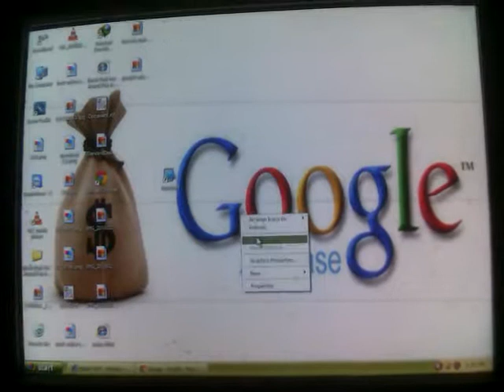how to make money adsence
todays we learn how to make money with youtube.
how to make money with facebook,hacking tools ,facbook hacking,youtube, google.
how to make money with youtube and adsence.
how to make money online by kashif naveed from kharian city.
how to upload a videos in youtube.
make money adsence,